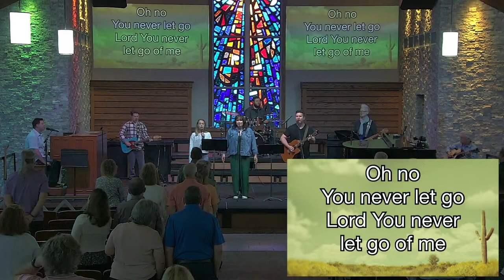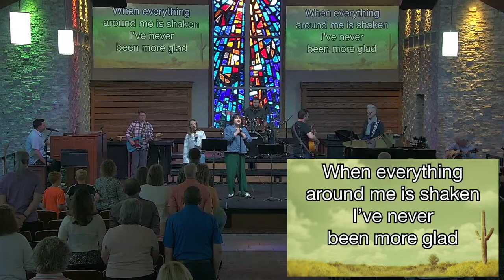11:00am Contemporary Service April 14, 2024 with Rev. Sam Robbins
First United Methodist of Grapevine Contemporary Service